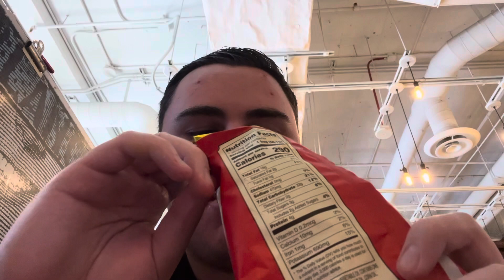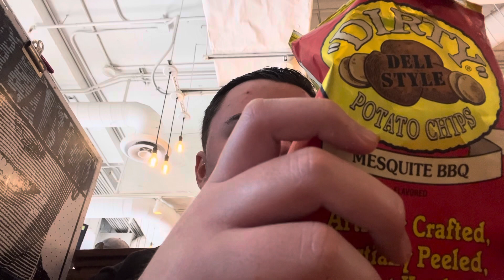Chill Will Eats: Dirty Deli Style Mesquite BBQ Potato Chips